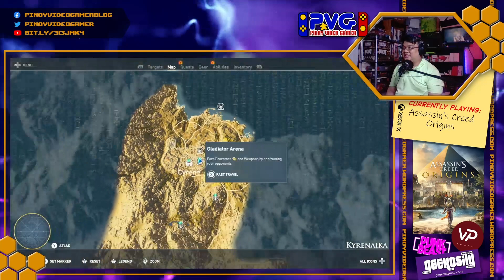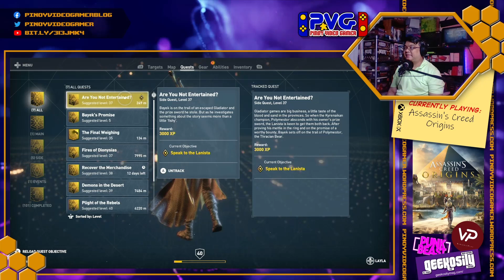Currently Playing: Assassin's Creed Origins - Defeating Flavius (Aug 25, 2022)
I didn't expect that I was about to finish the game when I played this session.

Effects Used For Davinci Resolve:
VideoEditorStudio
MotionVFX
MrAlexTech

Recorded on:
Acer Nitro 5 AN515-42-R9G7
OBS - Open Broadcasting Software

Other equipment:
Corsair HS32 Stereo
Logitech Rockband USB Microphone

Computer used for Video Editing:
32GB RAM
AMD Radeon RX560X 4GB
PinoyVideoGamer YouTube -  @Pinoy Video Gamer
Variable Play Network -  @VariablePlay Network
Pinoy Mipol -  @Pinoy Mipol
MonkeyPlays PH -  @MonkeyPlays PH
BoardGame Hero -  @Board Game Hero
Louie Loves Minis -  @Louie Loves Minis
Cardboard Buzz -  @Cardboard Buzz
Jake Geeks Out -  @Jake Geeks Out!